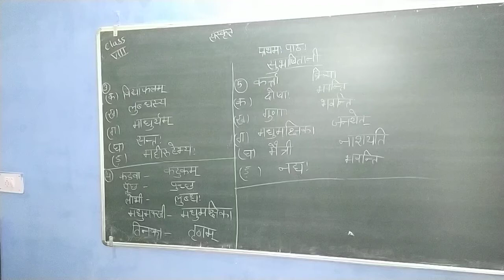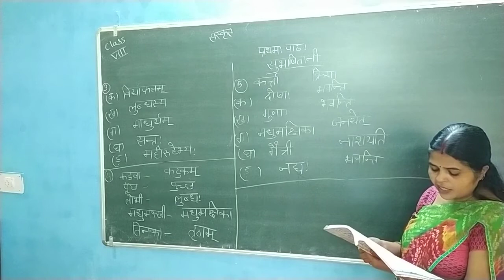VIII SANSKRIT CH 1 P 4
PARSHV INTERNATIONAL SCHOOL WHERE THE FUTURE STARTS. AN ENGLISH MEDIUM CO.EDUCATION SCHOOL THIS VIDEO IS FOR VIII-SANSKRIT.